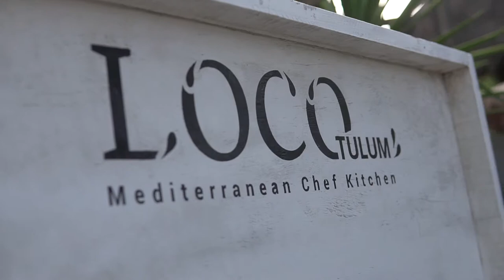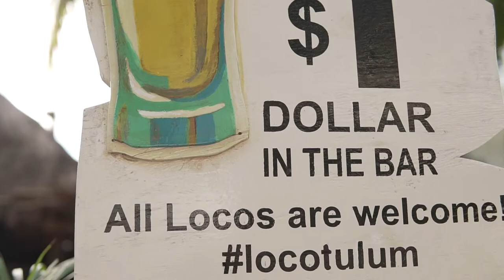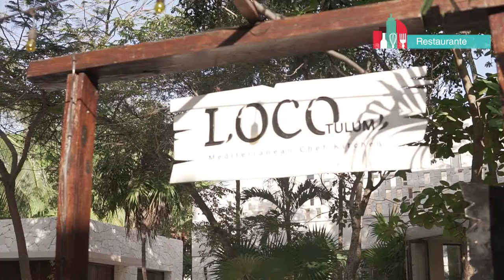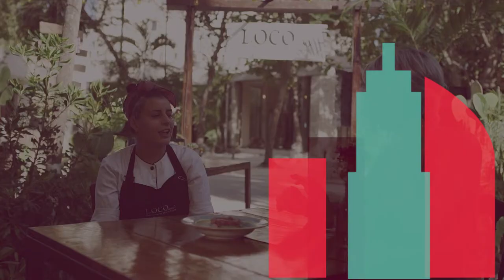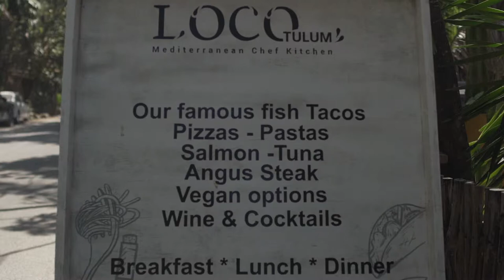Comida mediterránea inigualable en Loco Tulum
Junto a Anna Kirse conoce más sobre la comida mediterránea; aprendiendo sobre sus componentes y sobre su rica preparación en Loco Tulum.

Zona Gourmet, un programa que puedes disfrutar a través de TuristikTV (Grupo Origen).